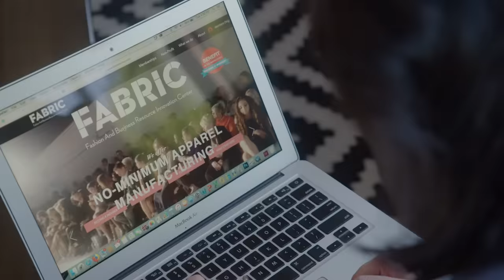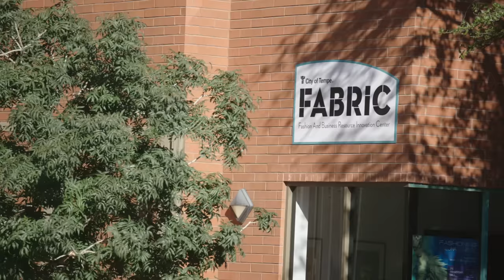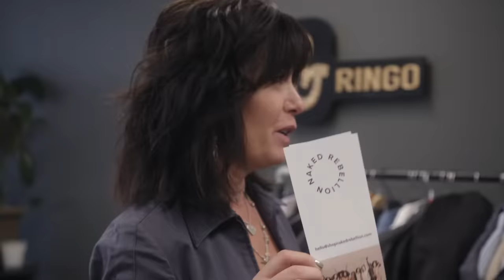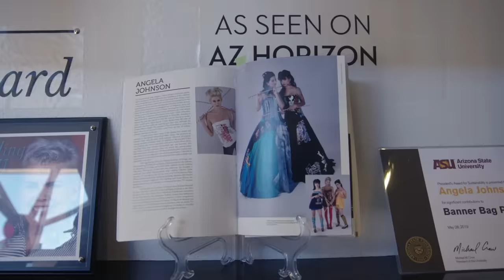FABRIC is Giving AZ Fashion Designers Everything They Need to Thrive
Angela Johnson and Sherri Barry reveal the story behind how they brought their fashion incubator idea to life in Tempe, AZ.

Putting their creativity and business savvy together, Angela and Sherri launched FABRIC in 2016, eager to create a space where local fashion designers could get their ideas off the ground and learn from others along the way. The 23,000 square foot space houses everything a designer needs under one roof, like classes, consulting, manufacturing, a fabric store, photo studio, co-working offices, event space and a runway. By giving emerging designers and small brands these amazingly cool resources and opportunities, FABRIC provides the boost they need to make their creative ideas a reality. Partnered with the Arizona Apparel Foundation and the city of Tempe, FABRIC has proudly given 1.5 million dollars back to their community in the form of programs, resources and services.